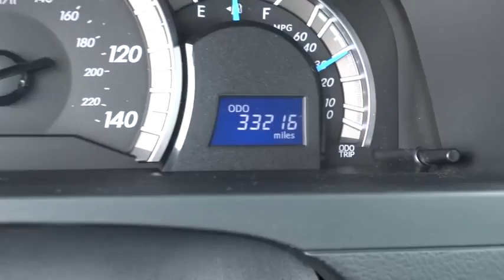2012 Toyota Camry Conroe, The Woodlands, Spring, Tomball, Houston, TX P36182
2012 Toyota Camry

2012 Toyota Camry SE, NAVIGATION PKG - Stock#: P36182 - VIN#: 4T1BF1FK0CU545078

Gullo Toyota
500 I-45 South

Navigation, Certified 7yr / 100k Powertrain Warranty, Alloy Wheels, Remote Keyless Entry, Local Trade, One Owner, and Leather Combo. Nice car! Want to save some money? Get the NEW look for the used price on this one owner vehicle. Previous owner purchased it brand new! Welcoming interior offers ample room and comfort. Insurance Institute for Highway Safety Top Safety Pick. Contact our pre-owned specialists for your VIP appointment today!